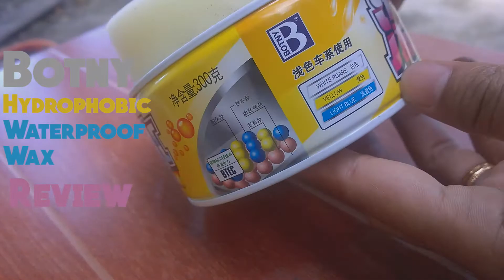👍Tested: How to Make your car Waterproof Cheap Wax Review | Mura at Effective na Wax sa Sasakyan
Highly reliable Botny Water-Proof Wax has exellent polishing and water-proofing performance, keeping your car shinning all the time.
Suitable for cars with dark colors of black, red, dark red and green etc.
Can achieved ultra high gloss finish
Perfect for rainy season Last up to 45 days
Mirror finish
Easy to apply
Japan technology
Less maintenance
Paint protection for Acid rain& extreme sun heat UV damages
Prevent water marks
Can apply to windshield
Can also apply to motorcycles
Good for 25-30 cars application

Price: P199.00  up to P400.00 at shopee store